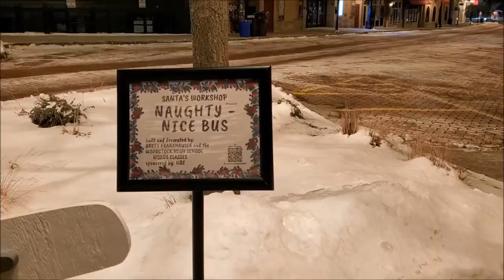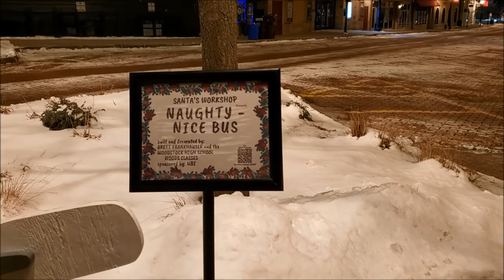Frigid New Year at Woodstock Square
To celebrate the new year and the first snowfall of the season, we take a walk around a very chilly historic Woodstock Square in Woodstock, Illinois.